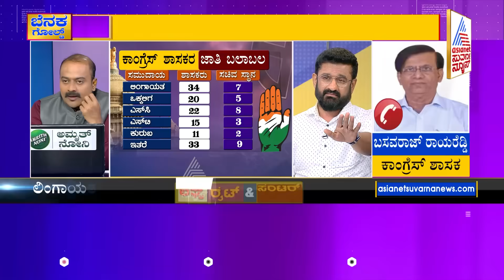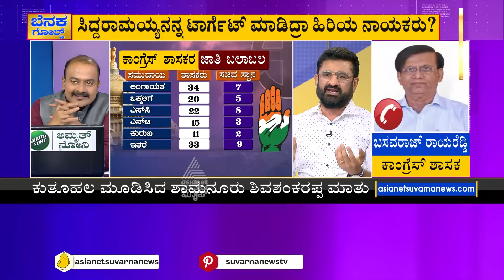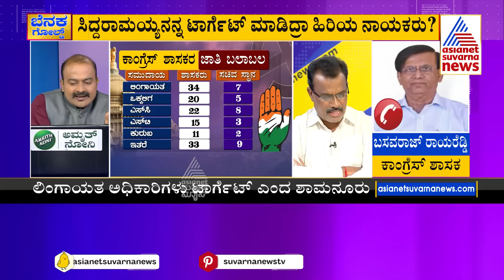Shamanur Shivashankarappa | ಕಾಂಗ್ರೆಸ್ ಸರ್ಕಾರದಲ್ಲಿ ವೀರಶೈವ ಲಿಂಗಾಯತ ಅಧಿಕಾರಿಗಳು ಮೂಲೆಗುಂಪಾ?| Kannada News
Suvarna News Debate Kannada | Suvarna News Discussion | Ajit Hanamakkanavar | Left Right And Centre